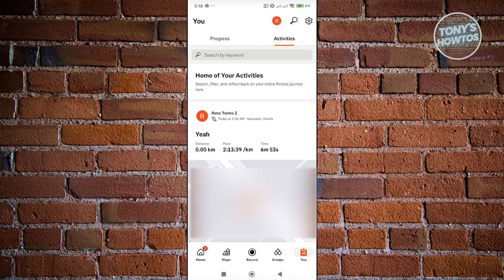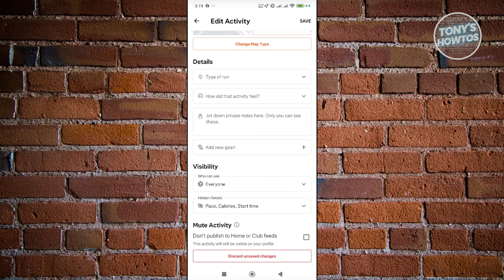How to Edit Time on Strava App (2026)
In this video, I show you How to Edit Time on Strava App in 2026. The quick and easy tutorial how to change time in strava. Do you want to know step by step how to update time in strava mobile app in 2026? Yes? Great!